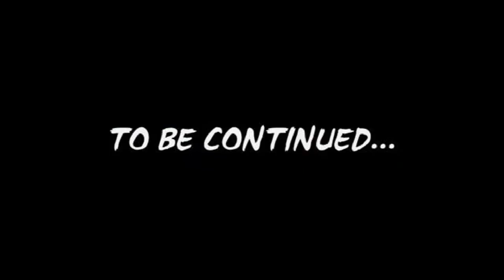non carburiamo (#11) - Fifa 21 - Gamberetti alla conquista del mondo stagione 2